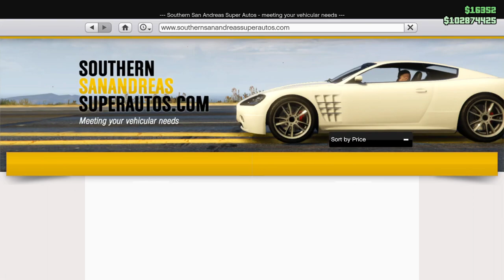Build the Rumpo Custom and Take It Up Chiliad? Why Not! Let's Play GTA5 Online!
So I've got a Rumpo Custom, just because every Agency really should have one, right? So why not build it up and take it up Chiliad? I couldn't come up with a reason not to either, so here you go!

Original version of the Punisher Van video is here, but you see the whole thing in this video